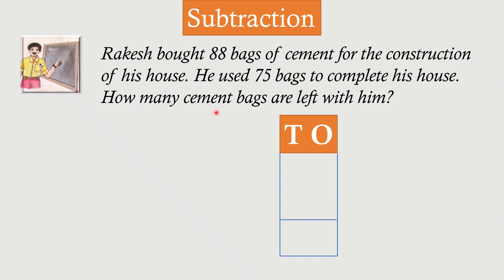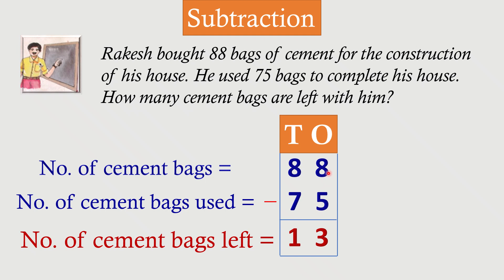Kids Mathematical word problems - Subtraction Problems/Kids Activity Worksheets/mathstricks/maths